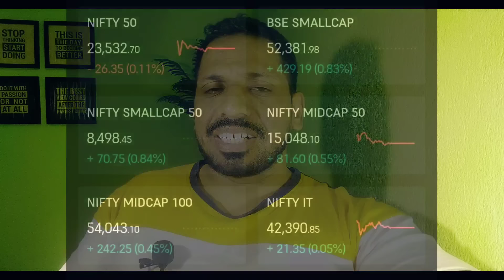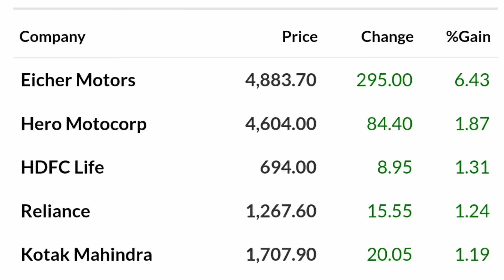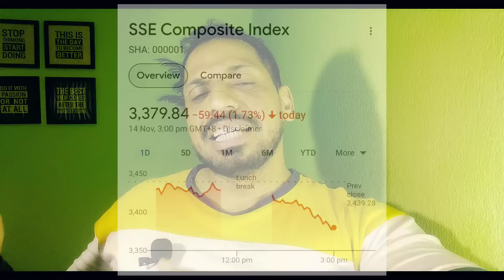SENSEX & NIFTY में आगे और गिरावट ? || Mutual Fund Investors क्या Strategy बनाये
***Gold Plan***
499.00 to 799.00 RS
(Yearly Plan)

***Diamond Plan***
1599.00 Rs  (Yearly Plan)

××××××× Premium Plan ×××××××
4999 Rs (Yearly plan)

*Portfolio Design
*Portfolio review
*Retirement Planning
* Goal planning

1)top mutual funds 2022 for sip
2)top mutual funds 2024
3)top mutual fund
4)top mutual funds to invest in 2024
5)top mutual funds 2024 for sip
6)best mutual fund
7)best mutual fund for sip
8)best mutual fund 2024
9)best mutual fund portfolio 2024
10)best mutual funds for sip in 2024
11)best mutual fund malayalam
12)best funds to invest in 2024
13)best funds for lumpsum
14)best funds for nps
15)Sbi mutual fund lumpsum
16)mutual fund lumpsum calculator
17)Best mutual fund lumpsum
18)lump sum investment calculator
19)Hdfc mutual fund lumpsum
20)sip calculator
21)sip lumpsum calculator
22)mutual fund calculator
23)Nippon India small cap
24)HDFC SMALL CAP
25)BEST SMALL CAP FUND
26)LUMPSUM
27)SIP